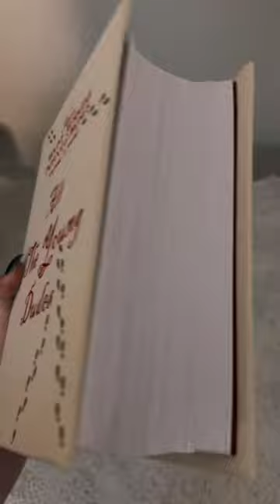Everyone told me not to bind this fanfic into one huge book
Everyone told me not to bind this fanfic into one huge book. But I’ve never been one to turn down a challenge.